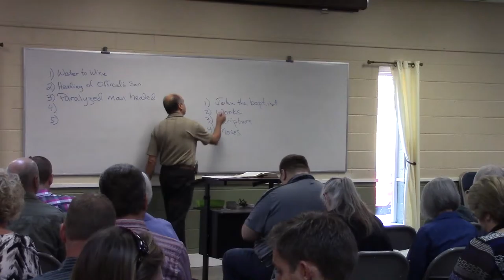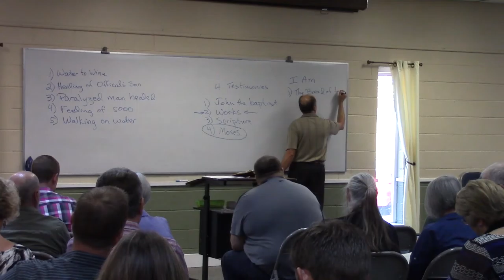The Book of John - Lesson 5 - Kim Natale